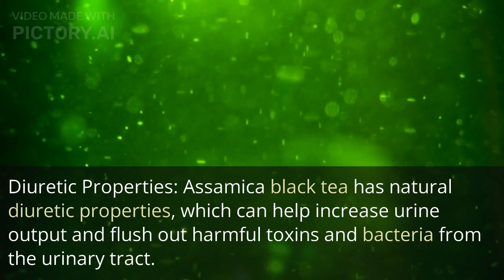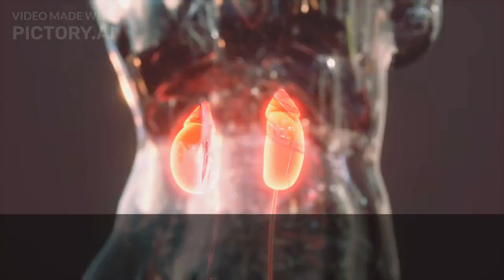What is the Benefits of Assamica Black Tea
You can Message your order @ 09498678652

Assamica black tea contains antioxidants and compounds that may have benefits for kidney health and urinary tract infections (UTIs). Here are some ways that it may help:

Diuretic Properties: Assamica black tea has natural diuretic properties, which can help increase urine output and flush out harmful toxins and bacteria from the urinary tract.

Anti-inflammatory Properties: Some of the compounds in assamica black tea, such as theaflavins and catechins, have anti-inflammatory properties. This means that they may help reduce inflammation in the kidneys and urinary tract, which can be helpful for UTIs.

Anti-bacterial Properties: Assamica black tea has been found to have anti-bacterial properties against certain strains of bacteria that can cause UTIs, such as E. coli. Drinking black tea may help inhibit the growth of these bacteria and prevent UTIs.

Antioxidant Properties: Assamica black tea contains antioxidants that can help protect the kidneys from damage caused by oxidative stress. This may help prevent kidney damage and improve overall kidney function.

However, it's important to note that while assamica black tea may have potential benefits for kidney health and UTIs, it should not be relied on as a sole treatment for these conditions. If you have kidney problems or a UTI, it's important to seek medical advice and treatment from a healthcare professional.